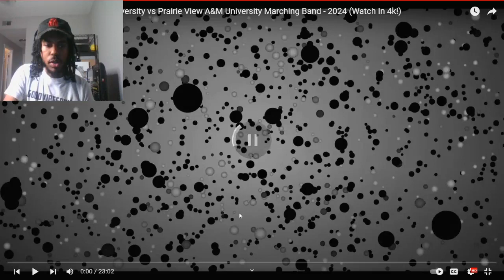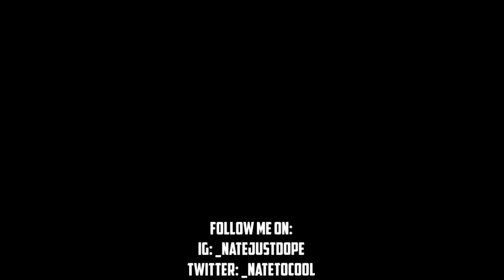REACTING TO Zero Quarter | 2024 SU Human Jukebox vs PVAMU Marching Storm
Follow Me On:
LiveMe: natejustdope
SC: natejustdope